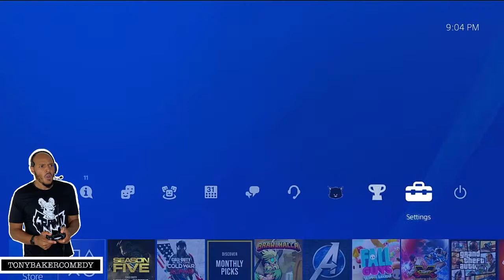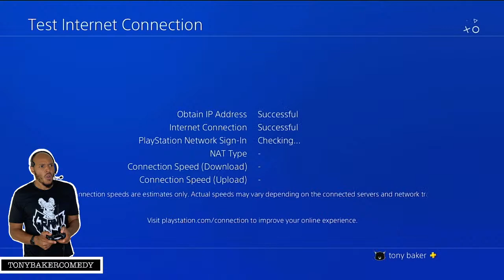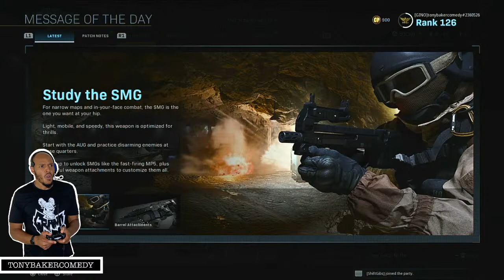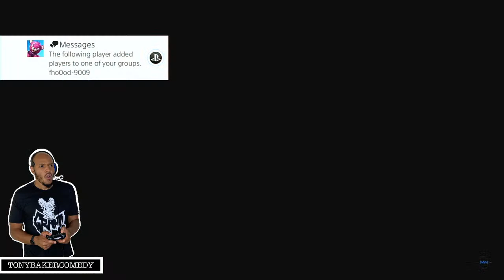Tony Baker Is Playing Video Games